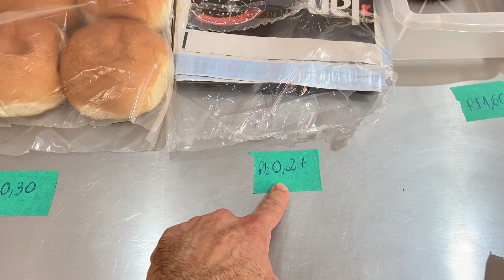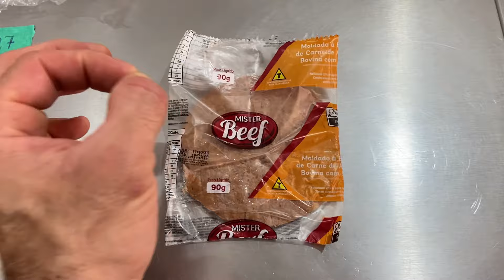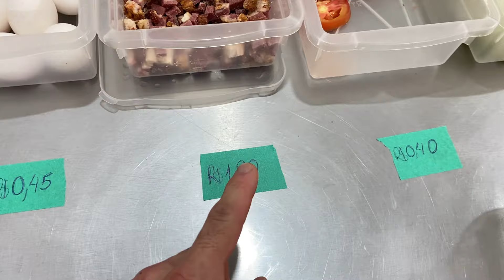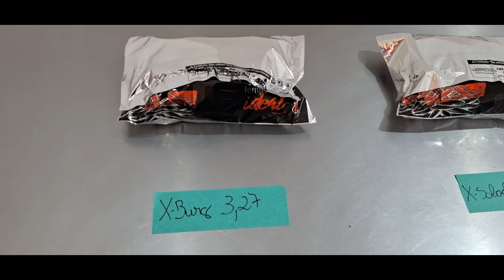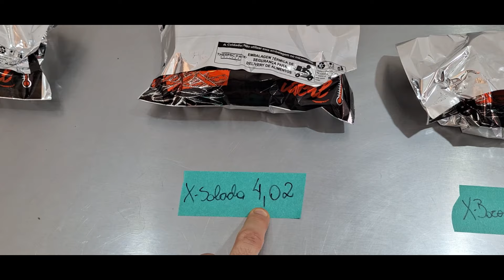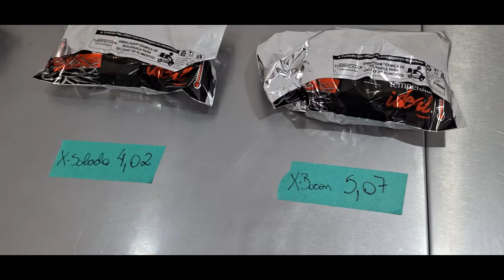COMO MONTAR UM DELIVERY DE LANCHES EM CASA EM 12H I DELIVERY EM CASA I VENDENDO LANCHES na GARAGEM!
Fala futuros proprietários do próprio negócio! Hoje vamos mostrar o PASSO A PASSO pra você começar a vender lanches em casa e FATURAR pelo menos R$2400,00 por MÊS, nesse vídeo a gente vai te ensinar tudo, fazer o pão, a maionese, montar os LANCHES que mais vendem e o valor que a gente gasta pra produzir cada LANCHE. Aproveita já para seguir a gente no INSTAGRAM. Se tiverem dúvidas deixem os comentários.

PIZZARIADELIVERY10
Frete grátis acima de 230 para SP e RIO

Sistema que uso na minha Pizzaria, com ele vendo mais de R$1.000,00 todos os dias. IGO PIZZAS👇👇👇👇👇